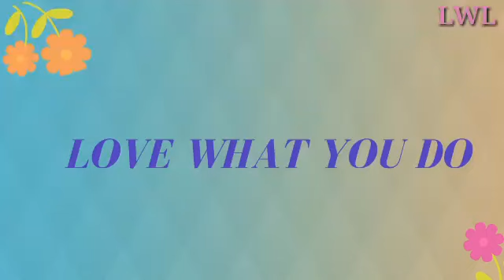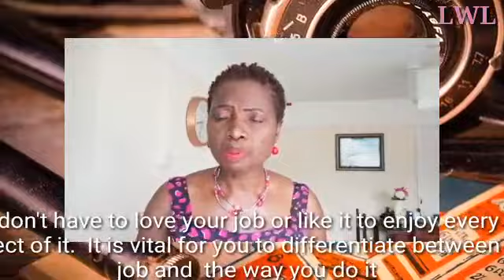Love What You Do - Part 1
Hello dear, thank you for tuning to LWL the channel that offers you practical steps on how to improve your life and well-being

Today is on Love What You Do, where I explained that you don't have to love or even like your overall job to enjoy everyday aspects  of it. Listen to it and be blessed.